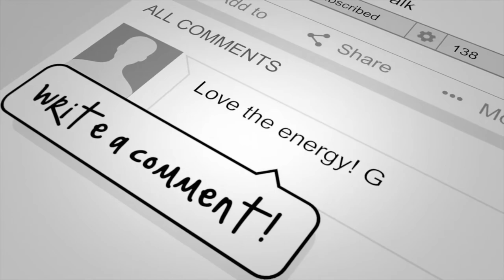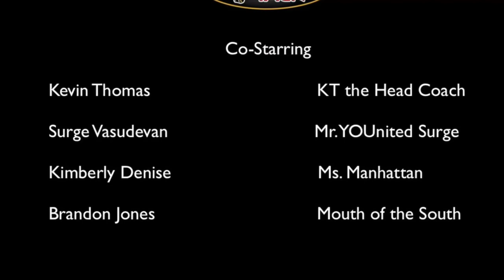SLT "You Got Next" with Coco Simoneaux | Xavier University of Louisiana Baseball Player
Welcome to the SLT “You Got Next” series This series is dedicated to  the athlete/actor/entrepreneur who doesn’t ask for any recognition but continues to push themselves to limits that many didn’t think they had. We see you and we want to let the world know who you are... we present to you the SLT next series and Courtland Simoneaux @simoneaux_15 has "Got Next"

🎬SUGGESTED VIDEOS
Don't forget to watch 📽 Our other videos. Please check them out :